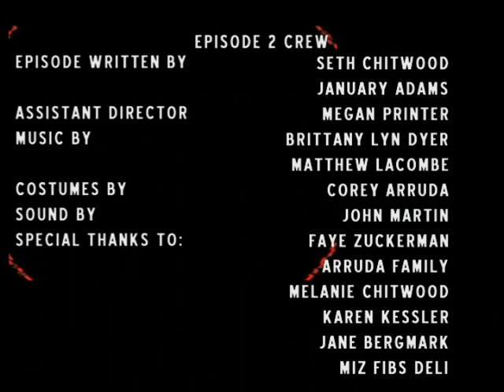Episode 2 "No Answers"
Here is the second episode of RED CIRCLES.

Corey Arruda
Matthew Lacombe
Willow Jayne Anderson
Julian Trilling
Eva Davenport
Kathy Sullivan
Frank O'Donnell
Kathy Bebeau
Bailey Arruda
Samuel Bettencourt
Samantha Gabrielsen
Cody Flynn

Written, Filmed, Edited, & Directed By Seth Chitwood

CATCH AN ALL NEW EPISODE NEXT WEEK AT 9:00PM